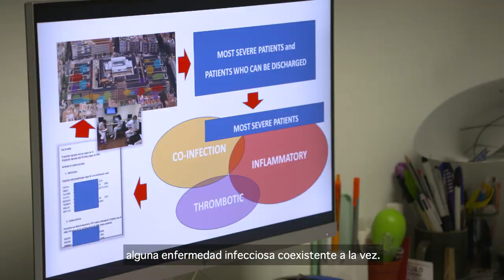Estrategia para personalizar el tratamiento de la COVID-19 con ayuda de la inteligencia artificial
Investigadores del Clínic-IDIBAPS han identificado unos patrones en las analíticas de los pacientes con COVID-19 que han permitido, con la ayuda de inteligencia artificial, aplicar tratamientos personalizados a más de 2.000 pacientes ingresados. Esto ha reducido en más de un 50% la mortalidad, incluso en la población de edad más avanzada y/o con enfermedades de riesgo. La solución de inteligencia artificial también ha permitido predecir mortalidad de los pacientes con un 90% de acierto.

Lo explica la Dra. Carolina Garcia-Vidal.